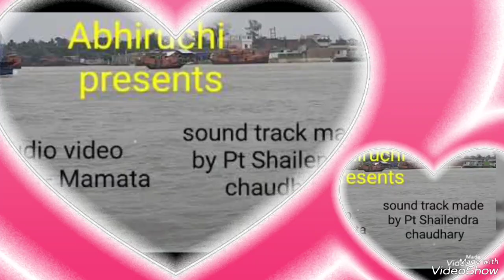Holi spl. song lyrics. by Raghvendra srivastav music director and singer pt shailendra Chaudhary.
Holi special song by pt shailendra Chaudhary. sounds tracks. abhiruchi academy